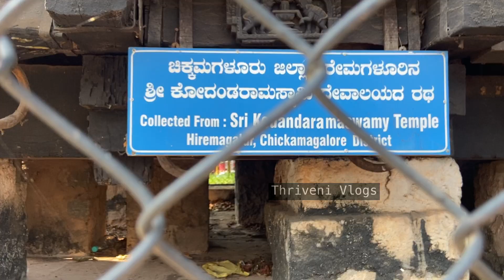ಧರ್ಮಸ್ಥಳದ ಹಳೇಯ ಕಾಲದ ತೇರುಗಳ ಸಂಗ್ರಹ Dharmastala teru vlog